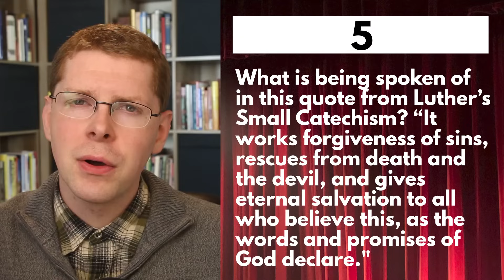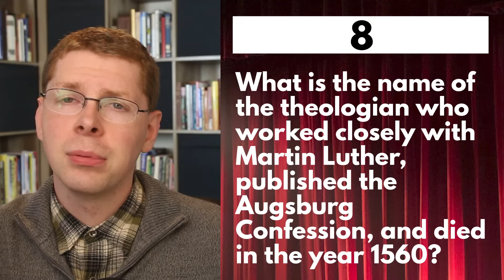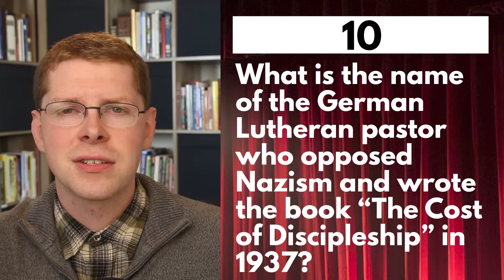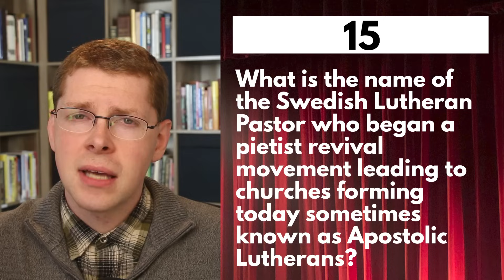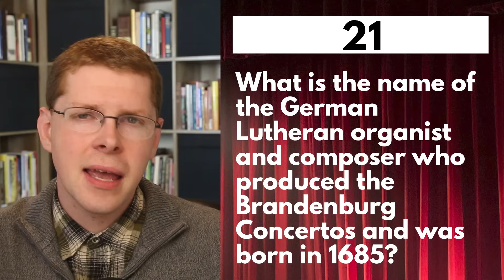How Much Do You Know About Lutherans?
This 25-question quiz will test your Lutheran knowledge.